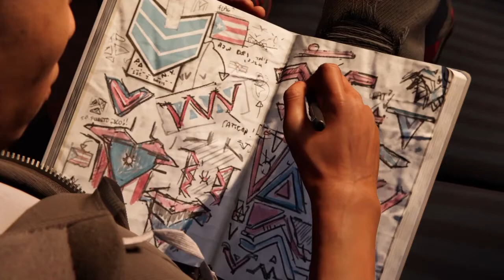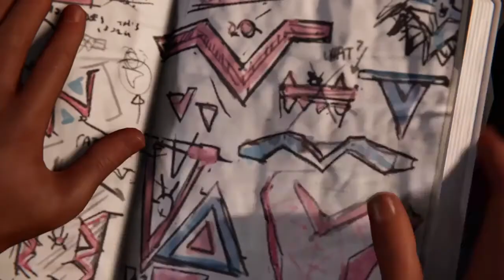GOT HER ON HER KNEES ALREADY (bcuz of this fade)